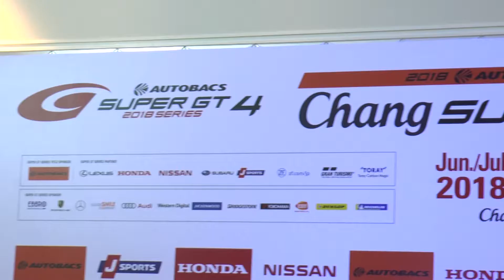ยามาฮ่าร่วมสนับสนุน Chang SUPER GT RACE 2018 จัดหนักโปรโมชั่นเอาใจสาวก